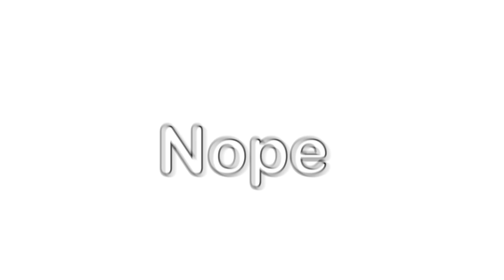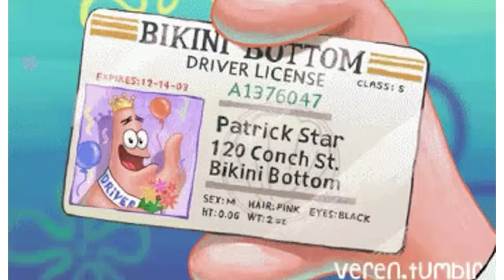Skipping School Be Like...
Today we talk about skipping school and how I wish I did it more often back in the day. Skipping school is truly an art form that you have to master.